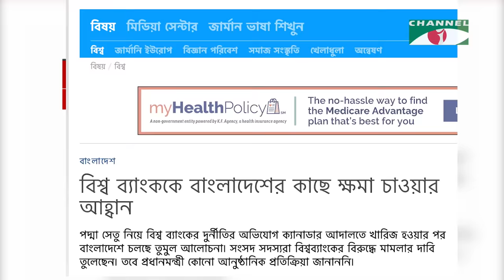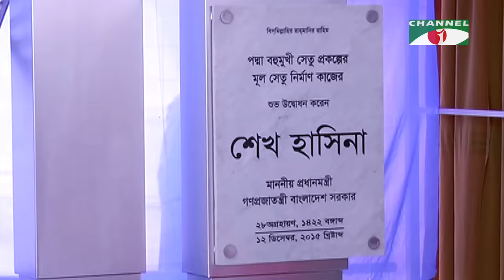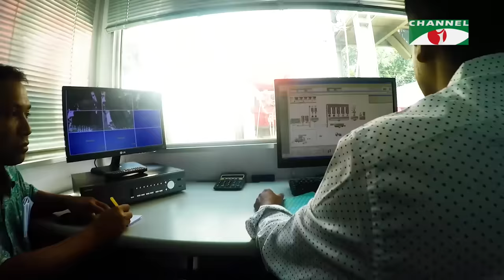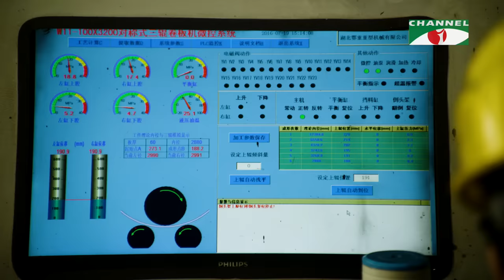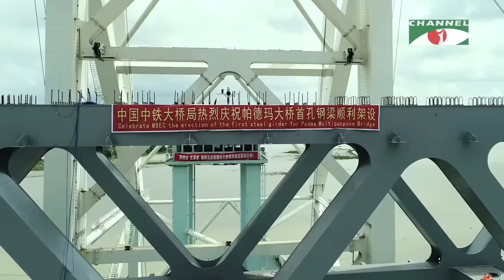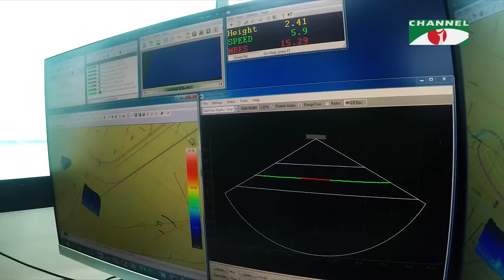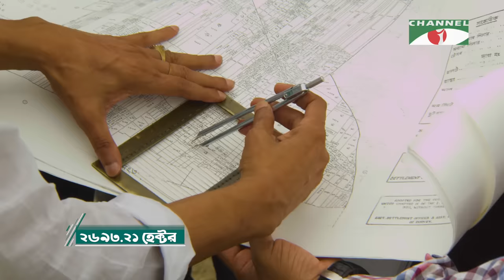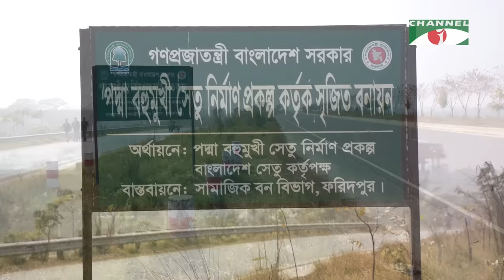পদ্মা সেতুর উপর নির্মিত তথ্যচিত্র | Padma Bridge Documentary For Inaugural | Channel i TV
পদ্মা সেতুর উপর নির্মিত তথ্যচিত্র

worldwide.